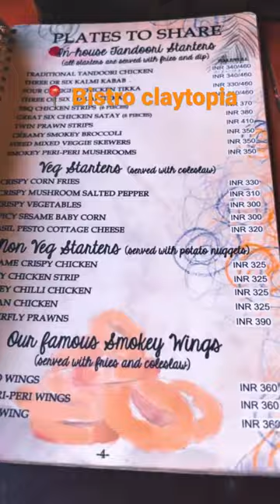Bistro claytopia ❤️ combination of food and art